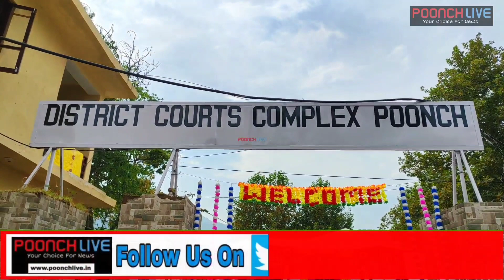Chief Justice Of The High Court Of J&K & Ladakh Inaugurates The National Lok Adalat At Poonch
Today Justice N. Kotiswar Singh, Chief Justice, High Court of Jammu Kashmir & Ladakh inaugurated the 3rd National Lok Adalat for year 2023 at District Court Complex Poonch in which Sh. MK Sharma, Principal Secretary to Hon'ble Chief Justice, Sh. Amit Kumar Gupta, Member Secretary JKLSA, Sh. Ashwani Kumar, Principal District & Sessions Judge Poonch, Sh. Yasin M Choudhary IAS, Deputy Commissioner, Sh. Vinay Kumar IPS Senior Superintendent Police, Sh. Madan Lal, CJM, Sh. Wajahat Hussain Kazmi  Sub Judge Secretary DLSA, Sh. Javed Rana Sub Judge Special Mobile Magistrate, alongwith President Bar Adv. Shokit Manhas and all advocates remained present. The Hon'ble Chief Justice was welcomed and given guard of honour by JKP, which followed by national Anthem, Lightening of Lamp and  NALSA Song. The welcome address by presented by Sh. Ashwani Kumar Sharma, Principal District and Sessions Judge wherein he formally welcomed the Hon'ble Chief Justice in Poonch after a period of 33 years and gave a brief outlook about the district judiciary. Thereafter President Bar Adv. Shokit Manhas extended warm welcome on behalf of all the members of legal fraternity. Deputy Commissioner Poonch also extended gratitude and welcomed the Hon'ble Chief Justice of J&K UT on behalf of district administration and he assured all cooperation to the district judiciary. He also appreciated the efforts of district legal services Authority (DLSA) Poonch for organising this event and also raising legal awareness among the masses.

In his address the Hon'ble Chief Justice laid emphasis and called the Lok Adalat an important legal innovation. He said that in a population of about 140 crore with huge burden of pending cases , the alternative dispute resolution method of Lok Adalat provide public with speedy justice. In Lok Adalat it's a simple process both parties settle their disputes amicably. This system puts an end to the continuing litigation process wherein the party which looses goes in appeal but in the resolution by Lok Adalat a settlement by agreement it puts end on further litigation and both parties win. He also appreciated the new  Legal Aid Defense Counsel system wherein public who are poor and cannot afford Advocate in sessions trail of heinous offences are given an Advocate named as Legal Aid Defense Counsel (LADC) free of cost. The LADC appointed at district Court Poonch were directed by the Hon'ble Chief Justice to brief the audience about their work profile wherein Adv. Bhanu Partap and Adv Sadaf Mir highlighted the role of LADC and discussed the successful representation of the cases under free and effective legal Aid. The Hon'ble Chief Justice also directed the trained mediators to brief the audience about the another method of alternate dispute resolution. The Hon'ble Chief Justice also highlighted the role of para Legal Volunteers which are the bridges between the poor people and judiciary. The Hon'ble Chief Justice interacted with the students from different schools and encouraged them to get more knowledge about their legal rights and duties. The Hon'ble Chief Justice distributed about 14 scooties to the specially abled persons identified by the district Social Welfare department. The beneficiaries of the MACT cases, Labour Court cases and Revenue Courts were handed over cheques by the Hon'ble Chief Justice.  Hon'ble Chief Justice inspected the district court complex Poonch and the ADR Centre Poonch.

In a visit to inspect the district Jail Poonch the Hon'ble Chief Justice checked all the facilities for the jail inmates and even directly interacted with Jail inmates. Then , the Hon'ble Chief Justice visited the historical Govt. Girls Hr Sec School , Sheesh Mahal Poonch. Thereafter the Hon'ble Chief Justice held a formal meeting and interacted with the district administration headed by the Deputy commissioner. He urged for synergy between the executive and the judiciary. He even asked the Deputy commissioner to arrange Legal literacy clinics in the Panchayat ghars at all panchayat levels in the district Poonch. The formal interaction between the bar members and Hon'ble Chief Justice took place in the conference hall Dak Bunglow Poonch where district bar association presented a memorandum of demands.

In the Lok Adalat today a total of 9 benches were constituted including the revenue and social welfare benches at the district headquarter. A total number of 2432 Cases were taken up in today's Lok Adalat including civil, criminal, MACT, Bank Recovery and other cases. Out of these 2302 Cases were settled by all the above mentioned benches by way of mediation, conciliation and compromise. In MACT 10 cases were settled, 50 Criminal cases, 61 Civil cases were also decided and total amount settle of Rs. 7100650/- . Light refreshments were also served